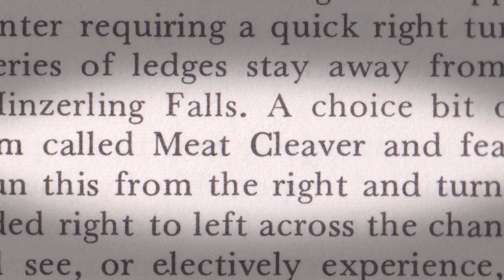Meatcleaver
Dan Demaree was leading boaters from all over the United States down the run, and several found themselves upside down over the sharp, shark-tooth shaped rocks at the rapid’s exit. Dan and his brother Dave decided to name it Meatcleaver for the various gashes those boaters had received. He was unaware the rapid had a legacy a decade before he started boating it.

Song: Nervous (Instrumental) by Sarah Cram and the Derelicts